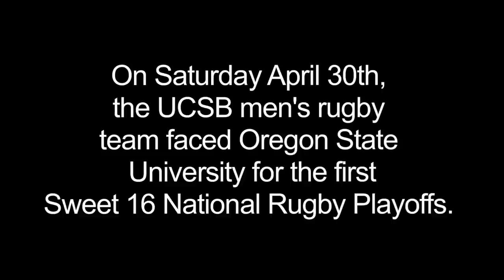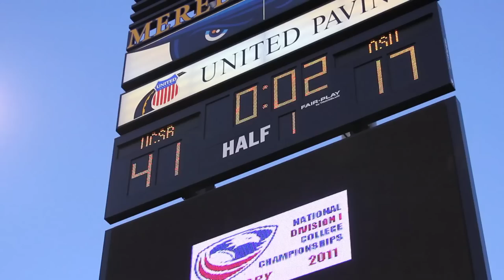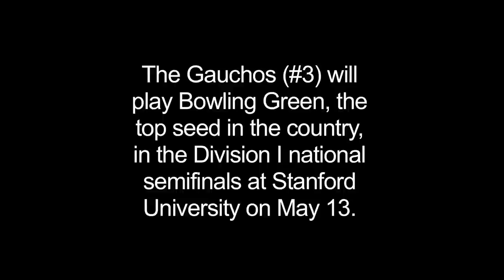UCSB Rugby vs. Oregon State: On the Road to Nationals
UCSB men's rugby team faced Oregon State University on April 30th. Hosting the Sweet 16 National Rugby Tournament at Harder Stadium, the Gauchos still maintain an undefeated season.

Defeating both Oregon and Stanford that weekend, the Gauchos are headed for Final Fours at Stanford on May 13th. Good luck Gauchos!

UCSB Recreational Sports
Where Gauchos Play

Made by Addison Smith